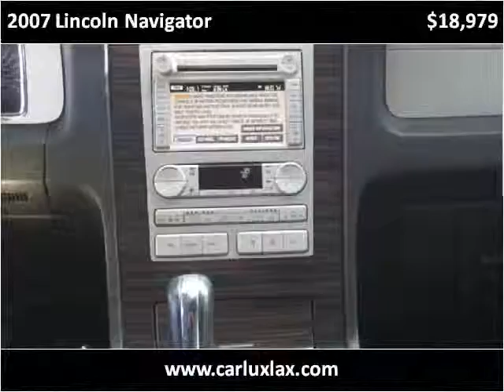2007 Lincoln Navigator Used Cars Inglewood CA